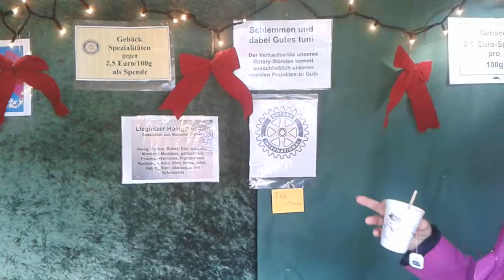Weihnachtsmarkt auf der Junkerburg Rotary für DKMS Projekt Julia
Auf dem Weihnachtsmarkt auf der Junkerburg in Geyen wurde gegen eine Spende für das  Projekt Julia will Leben,unterstützt von Henning Krautmacher und Bürgermeister Frank Keppeler , Weihnachtsgebäck angeboten. Der Erlös kam zu 100% dem Projekt zu Gute .
Eine Initiative des Rotary Club Pulheim
Rahmen Köln